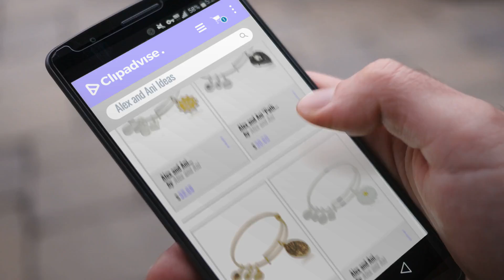Off To College With Alex And Ani: Alex and Ani Women's Charity By Design, You Are My Sunshine Charm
New! 2019 Black Friday / Cyber Monday Snake Deals and Updates.

Black Friday / Cyber Monday Alex and Ani Women's Charity by Design, You are My Sunshine Charm Bangle Bracelet, Shiny by Alex and Ani

Black Friday / Cyber Monday Alex and Ani "Path of Symbols Guardian Angel Expandable Wire Silver Bangle Charm Bracelet by Alex and Ani

Black Friday / Cyber Monday Alex and Ani Because I love you, Friend II Expandable Rafaelian Gold-Tone Bracelet by Alex and Ani

Black Friday / Cyber Monday Alex and Ani Charity By Design, Daisy Shiny Silver Bangle Bracelet by Alex and Ani

Black Friday / Cyber Monday Alex and Ani Rafaelian Silver-Tone Initial M Expandable Wire Bangle Bracelet, 2.5" by Alex and Ani

Black Friday / Cyber Monday Alex and Ani Womens Charity By Design, When Life Gives You Lemons Bangle Bracelet, Shiny by Alex and Ani

Black Friday / Cyber Monday Alex and Ani Bangle Bar Nautical Rafaelian Gold-Tone Expandable Bracelet, 7.75" by Alex and Ani